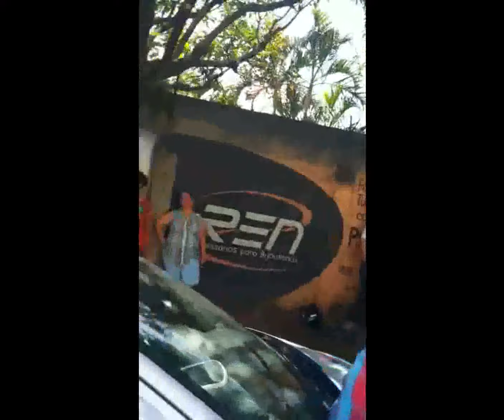Ato em Defesa da Escola Estadual APEOSP Limeira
PROFESSORES DO ESTADO DE SÃO PAULO EM GREVE 1 DE ABRIL DE 2015